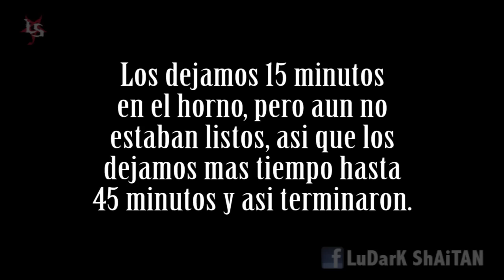El Rincon de las Obesidades - Huevitos de Pastel T03E01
Primer episodio de la tercera temporada, enero 2015